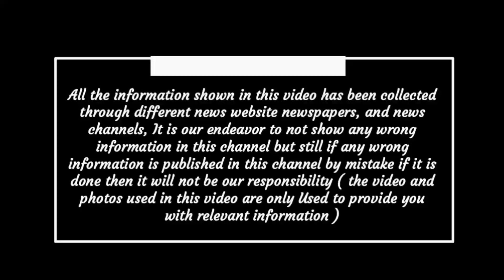Chhattisgarh latest news today